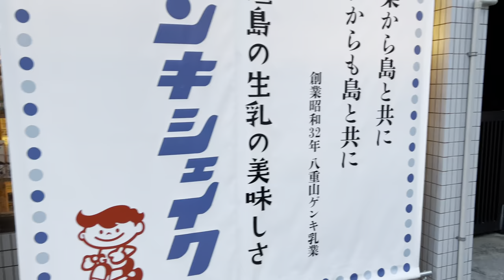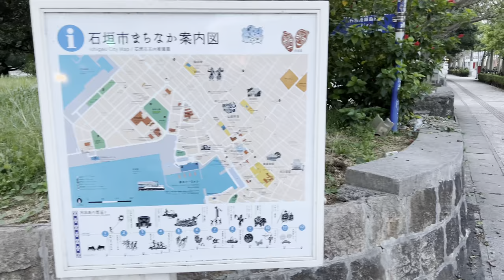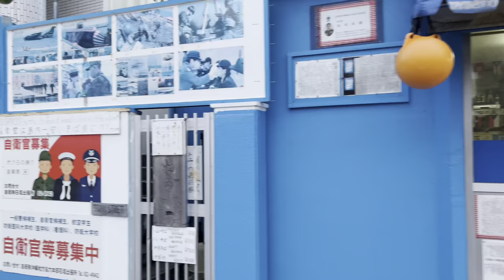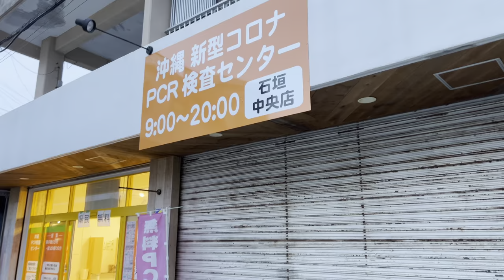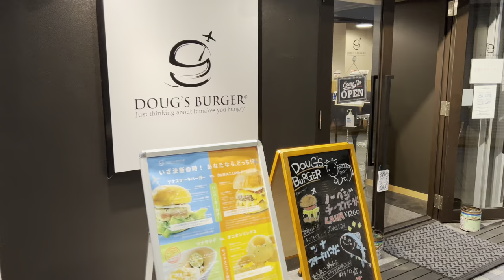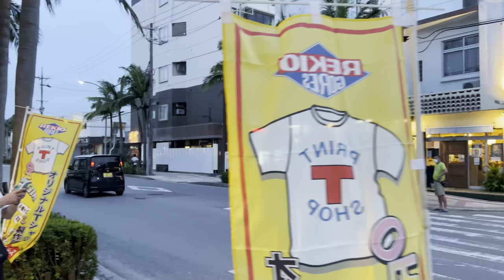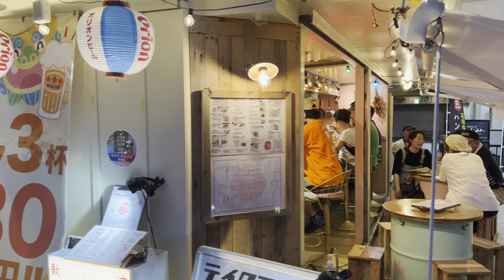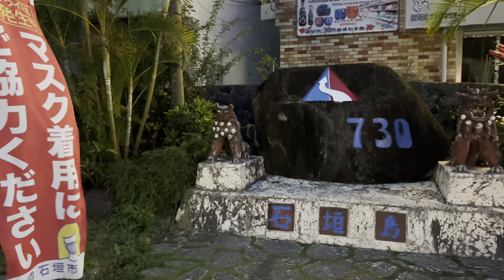[4K/HDR/Binaural] Ishigaki Evening Walking Tour - Okinawa Japan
This video starts at the famous Yoko Gushiken monument at Ishigaki Port Ferry Terminal. And we are walking around in the downtown area of Ishigaki Island in Okinawa prefecture. This is my 2nd time walking in this area. If you are curious to see daytime walk, please take a look at this video.

Chapters
0:00 Opening Title
0:38 Yoko Gushiken Monument
1:21 Ishigaki Port Ferry Terminal
4:27 Bus Terminal
4:56 Ishigakijima Village
5:41 Misaki Center-dori St
9:28 Restaurant Famous for Goat Soup
11:39 Euglena Mall
18:22 Shiyakusho-dori Ave
25:30 Hotel East China Sea
26:26 Ishigaki Port
29:20 730 Court
34:14 730 ShiiShii Park

Trivia: I love Ishigaki Island and if you do like me, please take a look at these videos.